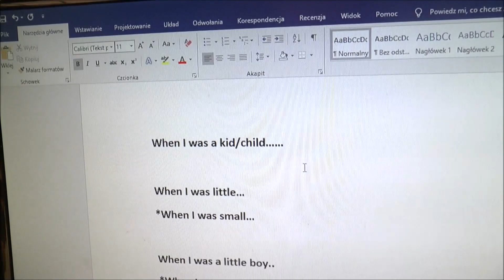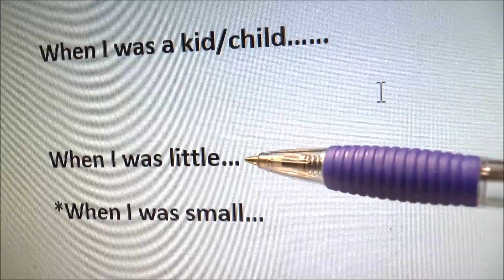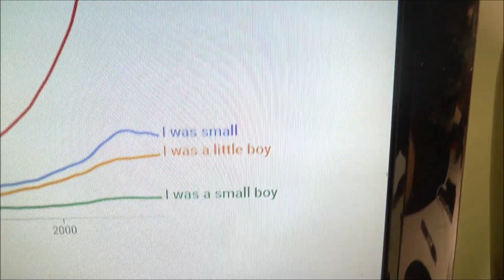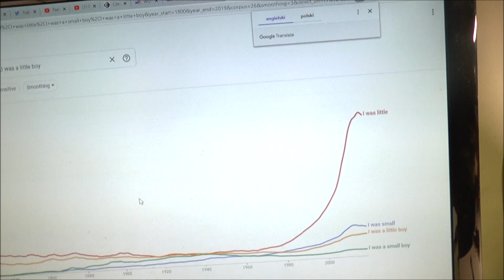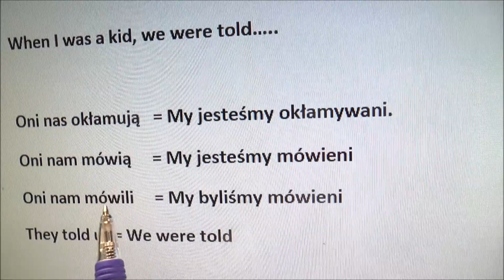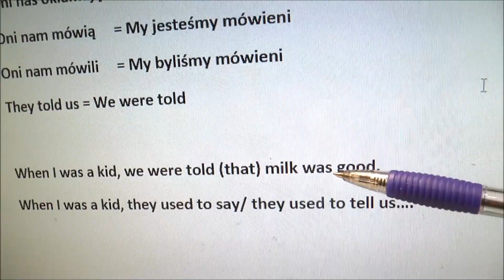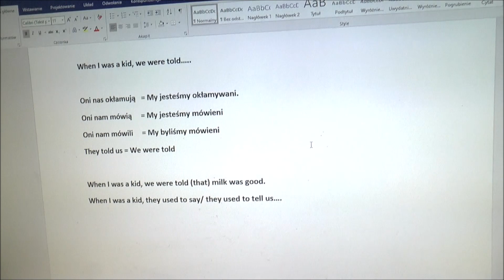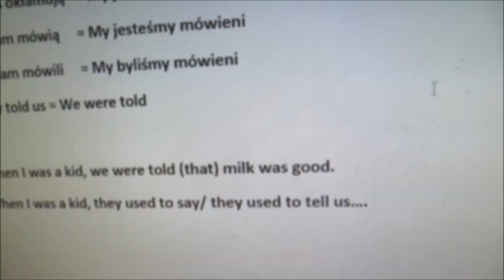Mówiono nam, że mleko jest dobre - j. angielski - musisz użyć strony biernej i cofnąć czas!